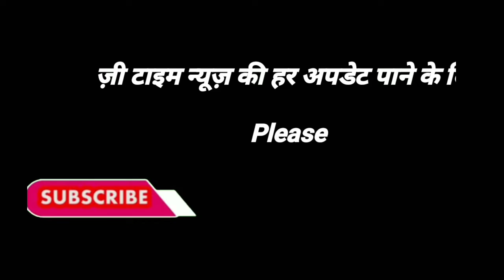ट्रांसपोर्ट व्यापार मे मंदी की वजह?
zee time news - ट्रांसपोर्ट व्यापार मे मंदी की वजह?